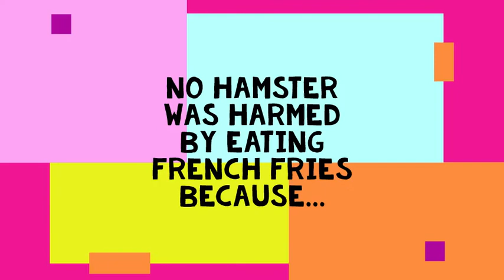Hamster Eating "French Fries"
Have you ever seen a hamster eating "French Fries" and the bag?